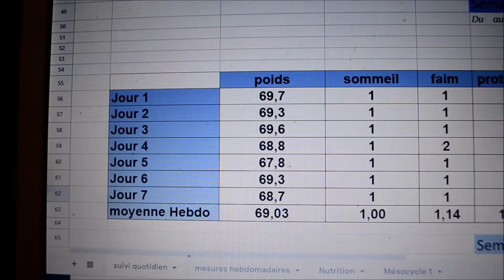PREPA 2.0: CRASH TEST CULINAIRE DU DIMANCHE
Votre avis compte pour moi alors n'hésitez pas à le laisser en commentaire !

Hello hello, on se retrouve aujourd'hui pour un nouveau vlog. J'espère qu'il vous plaira !

Recette:
- Skyr 75g
- Farine 10g
- Préparation a pancakes Eafit 2 scoop

♡ Musique utilisée libre de droit

♡  Mes codes promos et bons plans

- 15% sur nu3.fr avec le code SWANY
avec le code SWANY10

♡  Ce que je porte dans dans la vidéo :

♡   Questions fréquentes :

→ J'habite en Champagne Ardenne, près de Troyes
→ Mon fils s'appelle Nohann et a 6  ans
→ Je fais de la muculation en salle depuis 3 ans, avant je faisais du fitness a la maison
→ Mon micro est le Rode VideoMic GO Microphone Compact

♡ Pour information

→ Certains produits peuvent etre reçu gratuitement
→ Mon avis reste le même, que je recoive ou que j'achete moi même les produits

XoXo ♡